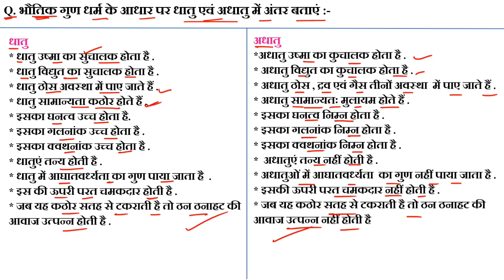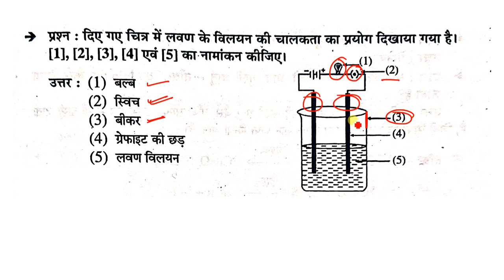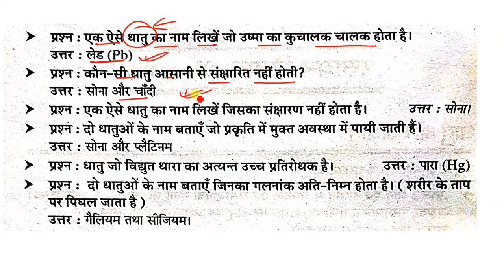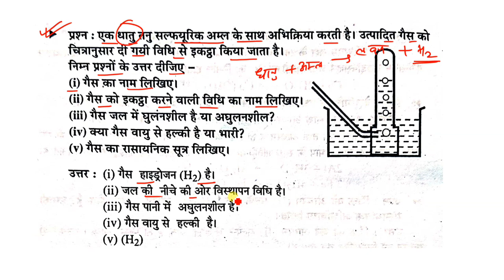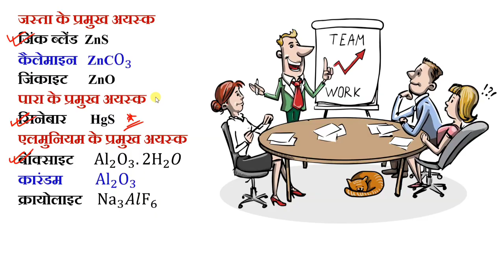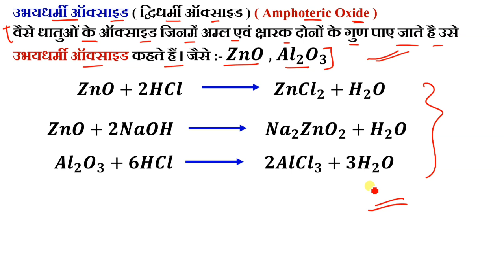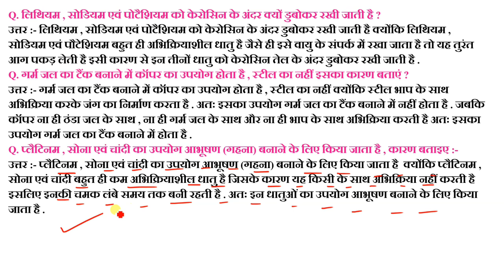Class 10 Science Important Question 2022 | Class 10 Term 2 Model Paper 2022 Jac Board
Jac Class 10 Science Term 2 Model Paper 2022
science term 2 Model Paper 2022
Science term 2 Model Paper 2022 jac board
JAC Board Science term 2 model paper class 10